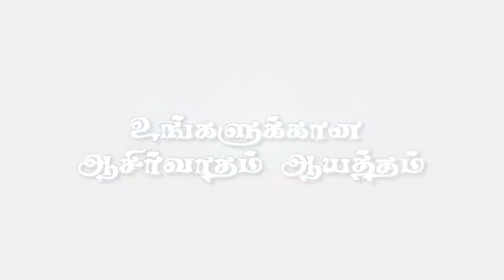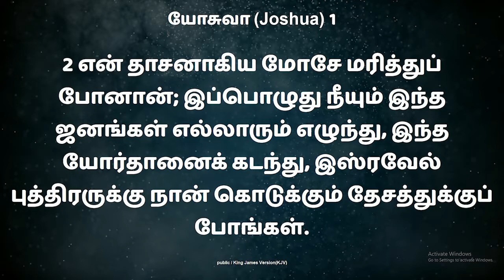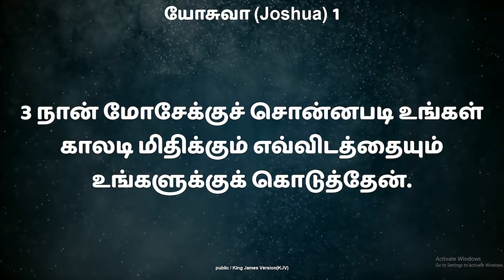உங்களுக்கான ஆசிர்வாதம் ஆயத்தம் || எல்ஷடாய் கிறிஸ்தவ சமுதாய சபை || Pr.M.சிவக்குமார் || 09.08.2022